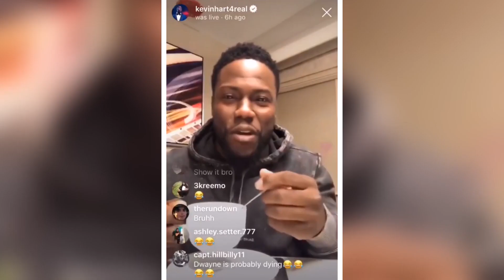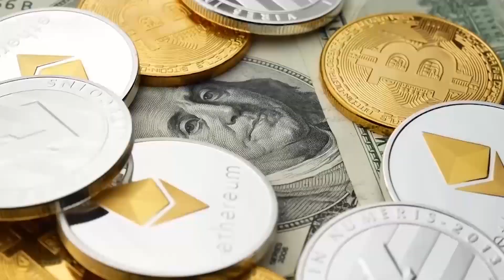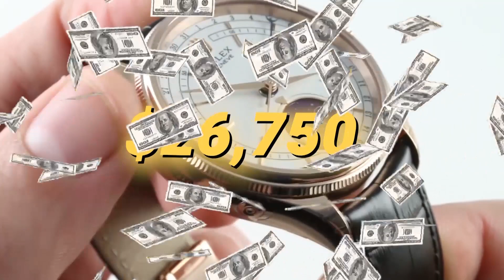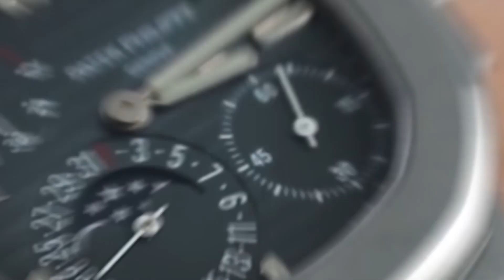This Is How Kevin Hart Spends His Fortune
In this video we are going to see How Kevin Hart Spends His Fortune. Kevin Hart is one of the richest American comedians and actors on earth with a net worth of over $450 million US dollars and he uses his vast fortune to fund an incredible lifestyle.

Join us as we find out How Kevin Hart Spends His Fortune

If You know someone who could be interested in watching this video, share it with them!

Welcome to Business Boss. On this channel we share everything About Business and help You experience the billionaire lifestyle. We share the most expensive things in the world and we have a look inside the lives of the wealthiest people in the world and their habits that allowed them to achieve their success.

We hope You enjoyed this video About How Kevin Hart Spends His Fortune. A lot of work has been put into it.

Copyright info:
But we allow myself  to use them in order to help people in motivational form. If any owners would like me to remove the video we have no problem with that, just send me a letter